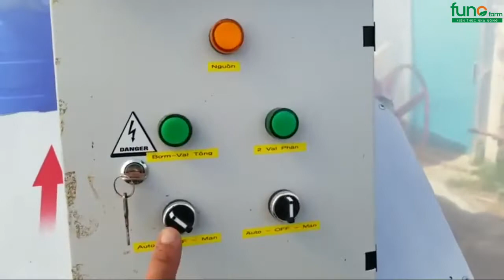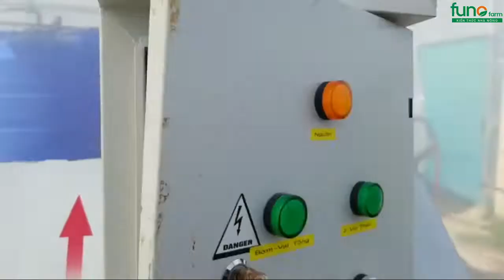Các bước cần làm trước khi xuống giống dưa lưới - FUNOFARM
Các bước cần làm trước khi xuống giống dưa lưới
Chúng tôi hỗ trợ:
► Thiết kế chương trình dinh dưỡng riêng từng farm.
► Xử lý sự cố nông nghiệp
► Dịch vụ chăm sóc cây trồng, hỗ trợ kỹ thuật 24/7.